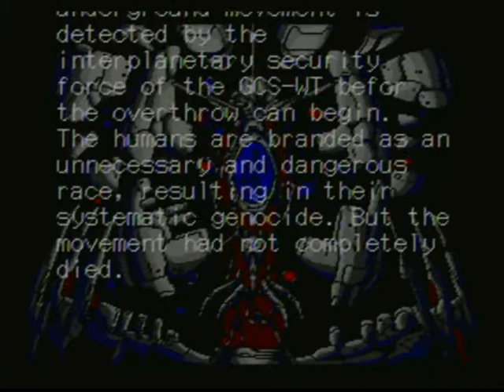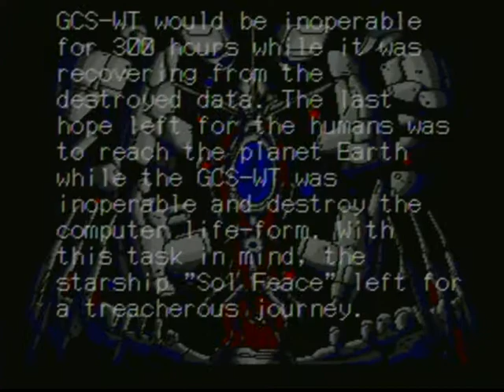Sol-Feace Sega-CD Gameplay and Opening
I managed to get to level 2... then my brain went stupid :P lol
I try harder next video.